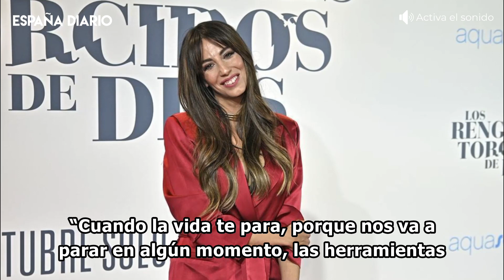🔴 Christian Gálvez se queda mudo tras el nuevo golpe de Almudena Cid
Christian Gálvez es consciente de que su exmujer lo ha hecho y ha vuelto al lugar donde se conocieron y se enamoraron, en Pasapalabra. Esta vez la gimnasta lo ha hecho en el plató de Antena 3 junto a Roberto Leal.

Imágenes: Europa Press